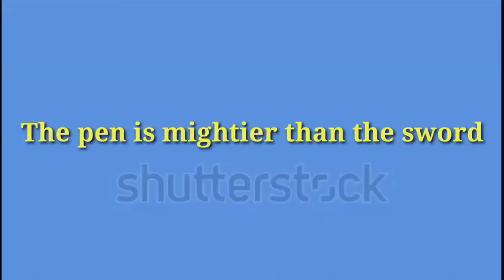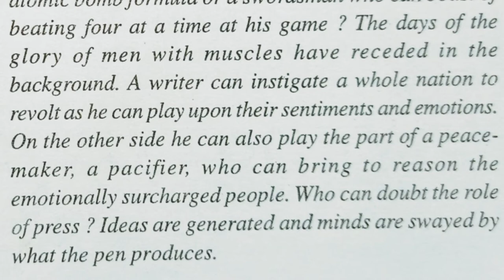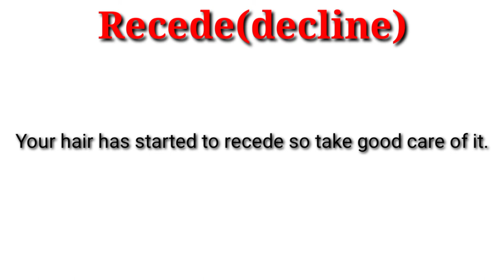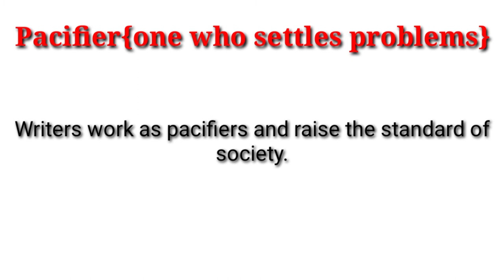Add New Vocabulary 30 day challenge by ESL classes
Add ne vocabulary in your conversation 3rd Day by ESL classes.